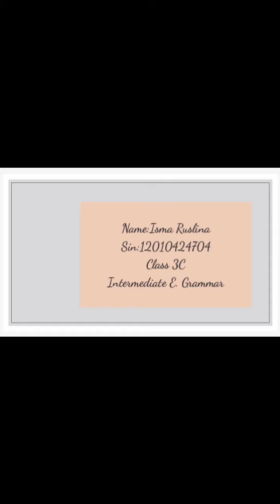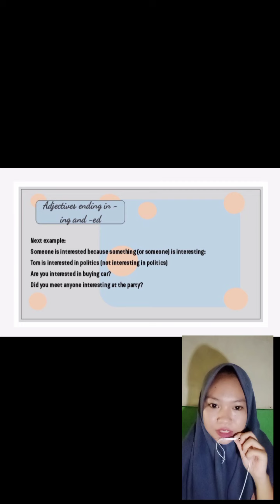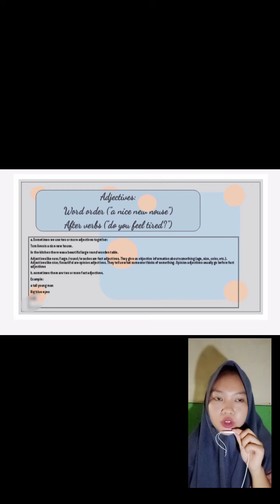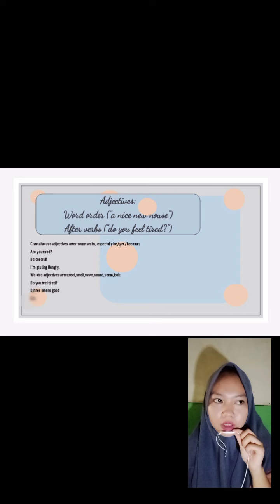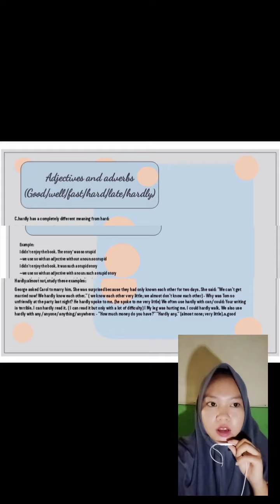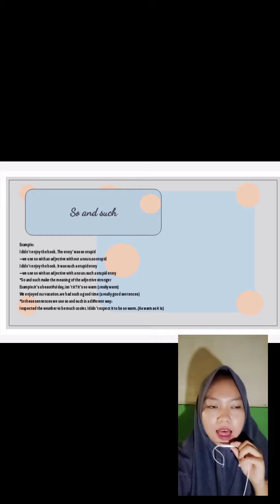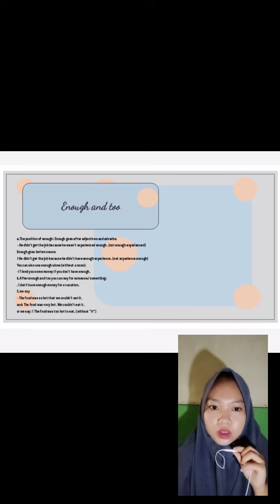Adjectives and Adverbs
Nama : Isma Ruslina
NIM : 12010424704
No absen:10
Materi yang di persentasi kan:adjectives and adverbs unit 90-95
Raymond Murphy
Intermediate English Grammar/2021
PBI/3C